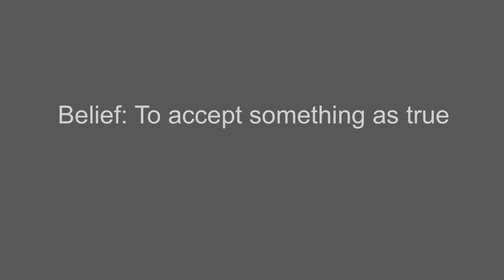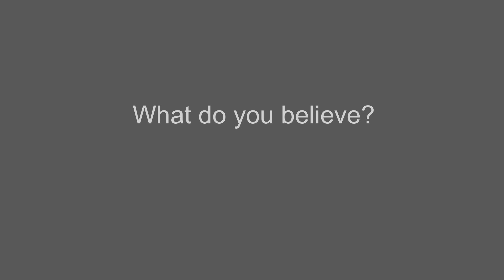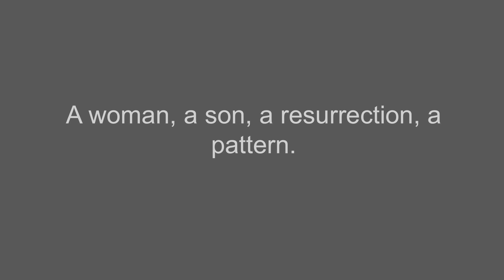A Woman, A Son, A Resurrection, A Pattern - June 5, 2016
In the story for this week we find a peculiar resurrection tales with an unexpected response from the people.  This story may be routed in a tradition marked many centuries earlier by the major prophets Elijah and Elisha.